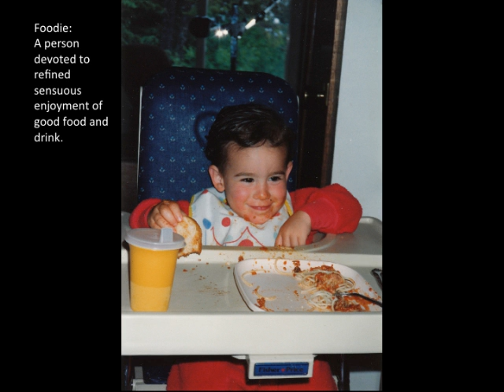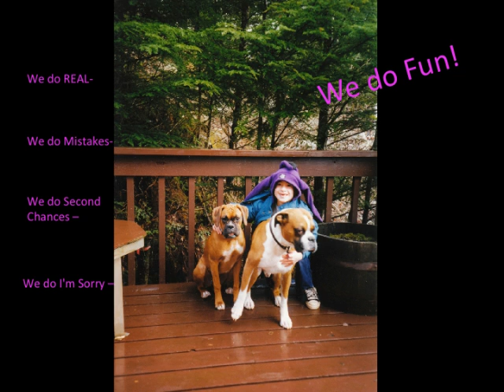Nathan Boyle's Story: The Danger of Antibiotics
Andrea and myself.  The Dangers of Antibiotics!
On July 17, 2012 my brother died.  For several years Nathan suffered from Crohns Disease, his doctor recommended colon surgery and insisted on antibiotics to manage his disease.  Nathan believed he could treat his illness naturally and was criticized by the medical profession when attempting to do so.  This is his story!